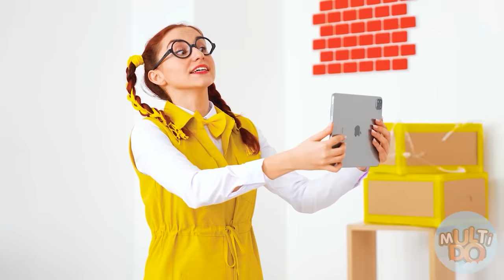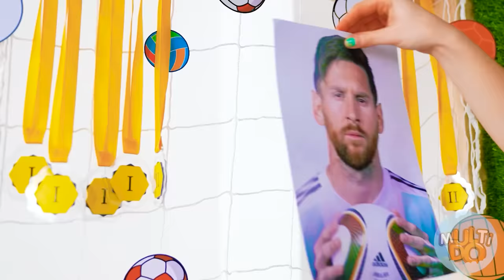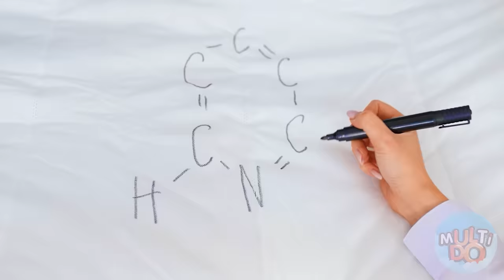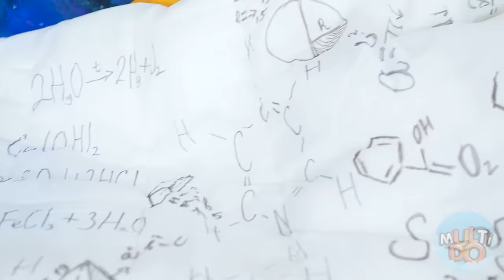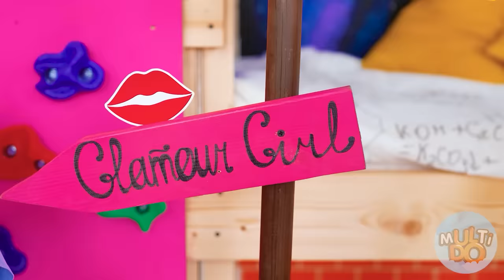हमने ट्रिप्लेट्स के लिए बंक बैड बनाया Multi DO Challenge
कमेंट में लिखें कि आपको आज की हीरोइनों में से कौनसी ज्यादा पसंद आई। हमारे साथ रहो, यह अच्छा होगा!